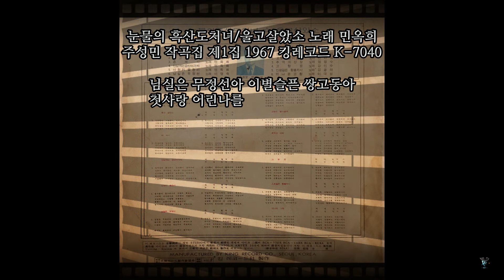님실은 무정선 1967 이영숙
눈물의 黑山島處女 / 울고살았소 민옥희  1967 周聲民作曲 第1集 킹레코드 KL-7040

님실은 무정선아 이별슬픈 쌍고동아
첫사랑 어린나를 울려놓고 떠나느냐
이왕에 가실바엔 정은두어 무엇하오
뱃머리 돌적마다 피눈물이 쏟아진다

님실은 무정선아 부산가는 여객선아
온다는 기약없이  속절없이 떠나느냐
이왕에 갈바에는 미련마저 싣고가오
한송이 동백꽃이 파도위에 떨어진다

반야월 작사 / 주성민 작곡

第一面

1.눈물의 흑산도처녀 (민옥희)
2.울고살았소 (민옥희)
3.촌색시 (민옥희)
4.인삼캐는 금산아가씨(민옥희)
5.산천리 물천리(민옥희)
6.님실은 무정선 (이영숙)

第二面

1.눈물없이 살아보자 (황국성)
2.고향은 말이없네 (신라성)
3.추억의산장 (엄정수)
4.고향꿈 (강인수)
5.인생길은 함흥차사 (김광태)
6.떠나온고향 (이대성)